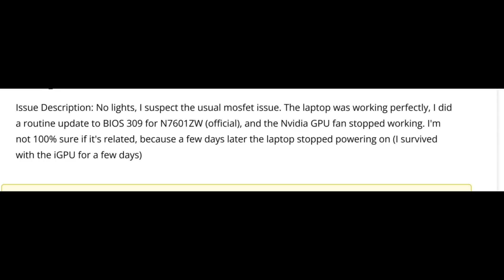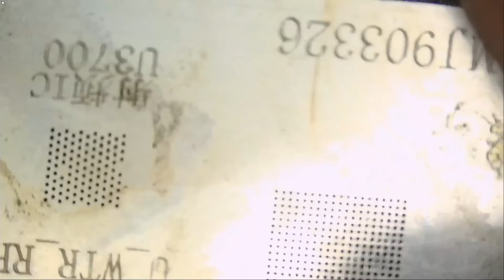How We Fixed a Dead ASUS Laptop by Reballing the Super I/O Chip - Don't miss it.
NorthridgeFix
19365 Business center drive, Unit 7